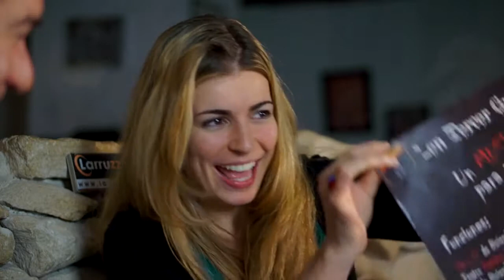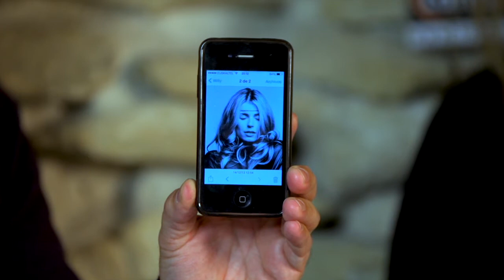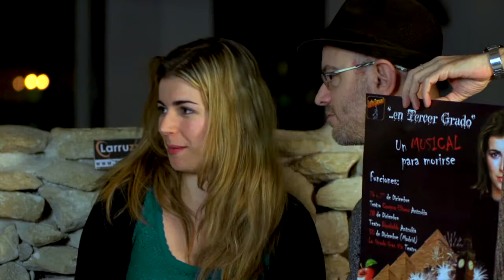Koldo Villar y Maitane San NIcolas del Musical EN TERCER GRADO con JabierCalle